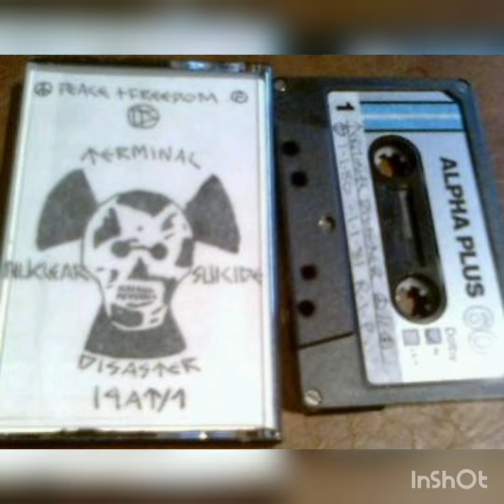Terminal Disaster - 06. Chain Reaction Demo 1981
From: Terminal Disaster - Nuclear Suicide Demo 1981